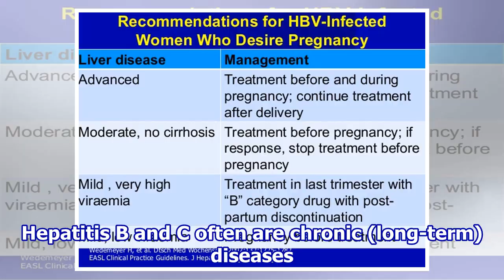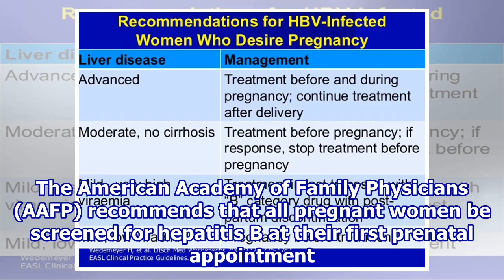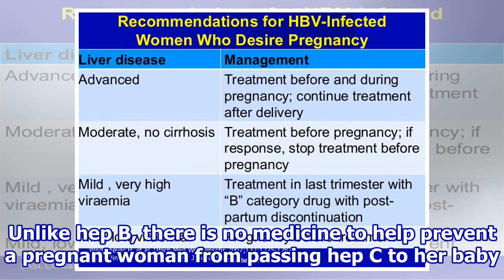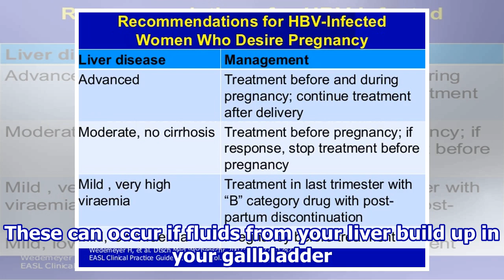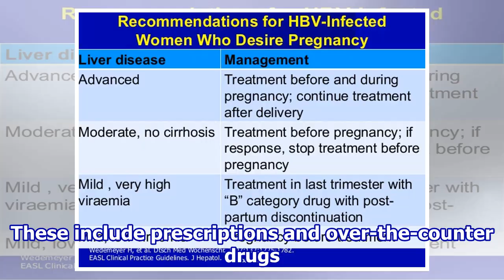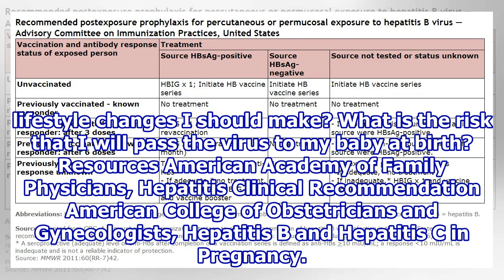Dealing With Hep B and C During Pregnancy